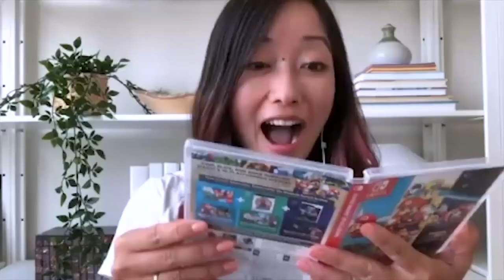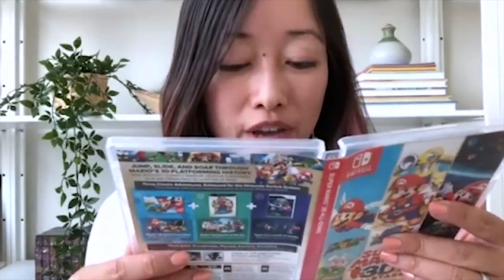Nintendo e il concetto di LIMITED: Super Mario 3D All Stars tra vendite RECORD e isteria di massa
3D All-Stars su Amazon Italia

(comprando da questo link supporterete gratuitamente il canale!)

Nintendo decidendo di rendere disponibile la Super Mario 3D All Stars collection su nintendo Switch per un periodo limitato di tempo, ha preso una delle decisione più controverse e anti consumatore della storia. Perchè rendere “limited” anche la versione digitale della All Stars è da considerarsi una vera presa in giro? Quali effetti negativi potrà avere la politica di Nintendo? Scopriamolo insieme!
Io sono il Poro Limited, Michele Stars, ciao!